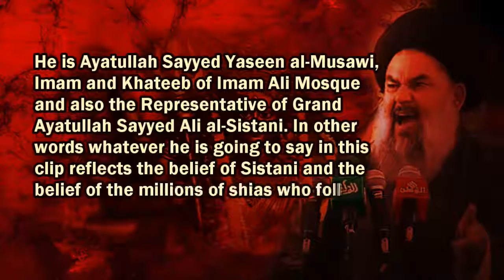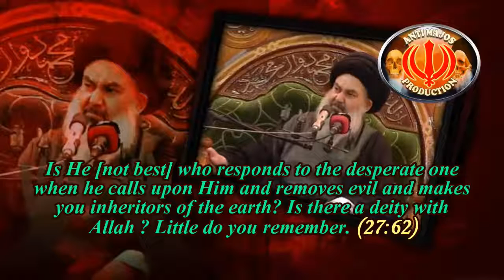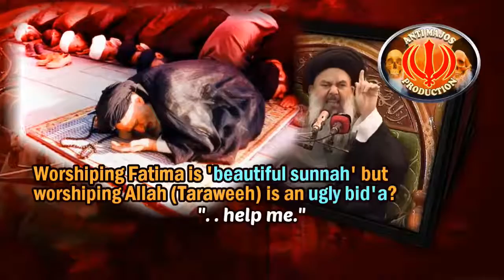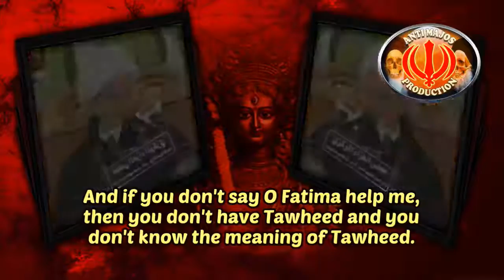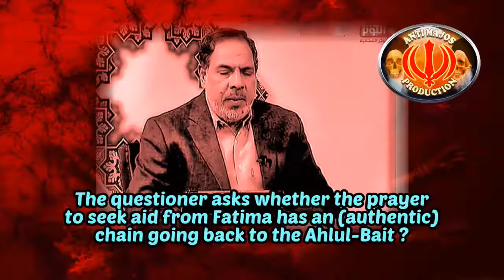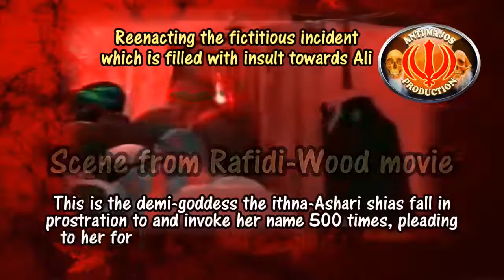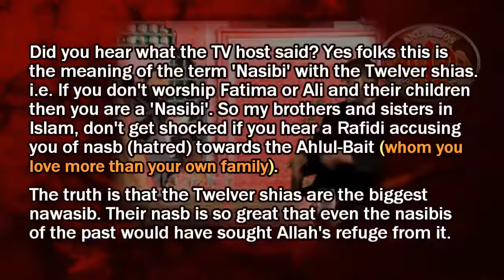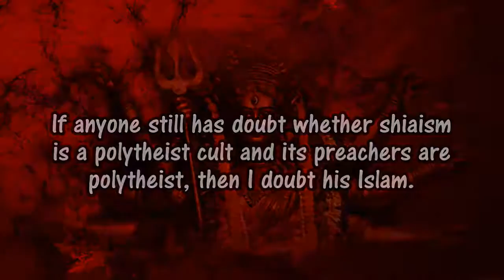العبادة الشيعية فاطمة